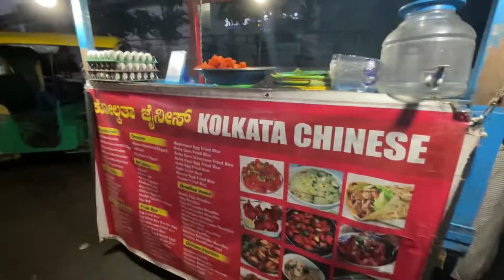Very Tasty Chiken Roll in Hsr Bangalore only Rs 70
onnect with me-